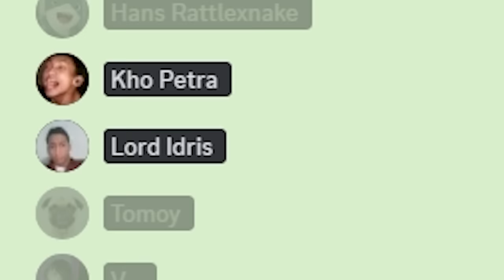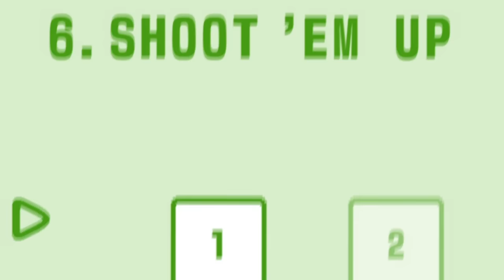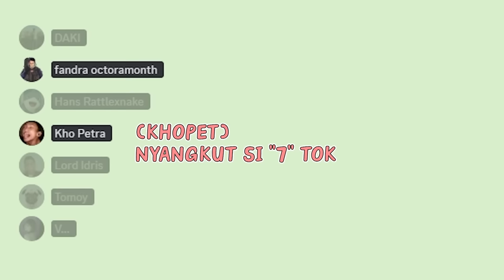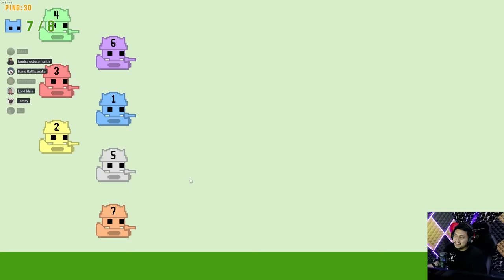KING IDRIS CORE !! - Pico Park 2 #4